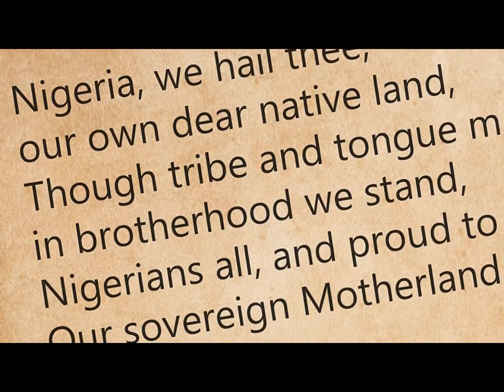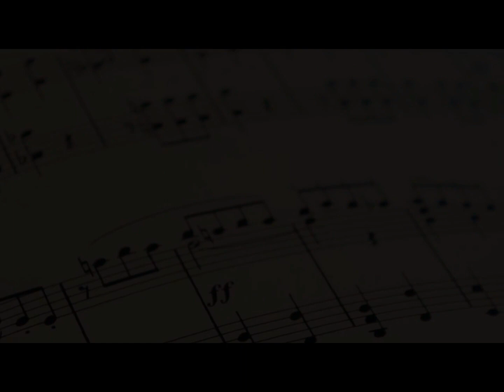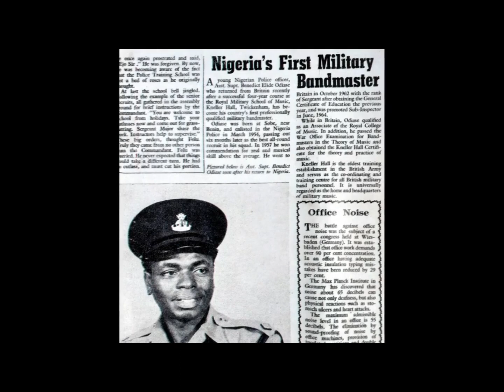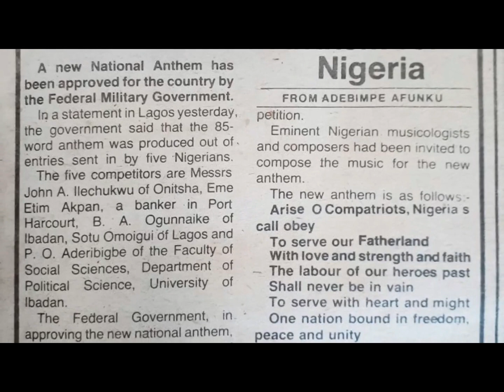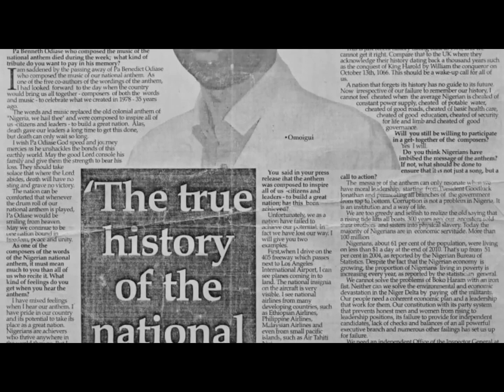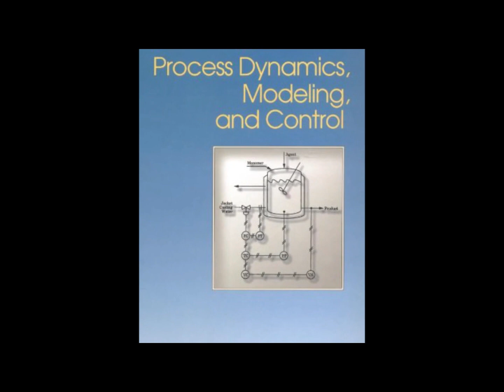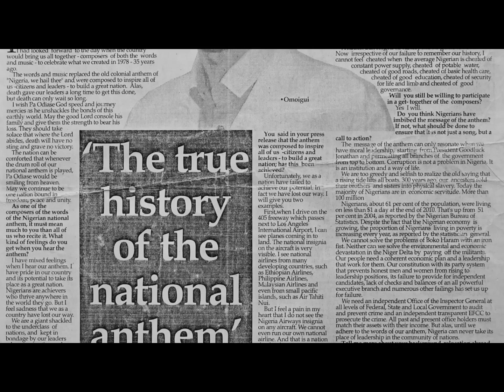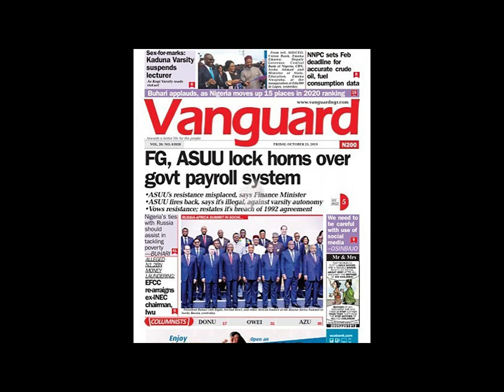The untold story about Nigeria's National Anthem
Have you ever wondered about the captivating story behind Nigeria's beloved National Anthem? ...In search of the other five Nigerians who contributed to composing the lyrics of Nigeria's 1978 National Anthem - Arise Oh compatriots. Join us on a mesmerizing journey as we delve deep into the untold origins, hidden symbolism, and the passionate souls who brought this anthem to life. From its inception to its significance in shaping Nigerian identity, prepare to be captivated by the fascinating tale behind the anthem that unites a nation. Get ready to uncover the secrets and the stirring history that will leave you proud to stand and sing, "Arise, O Compatriots!" Don't miss this enlightening documentary.

A sincere thank you to Dr. Deyemi Akanda and Lekan Otufodunrin for graciously allowing us to share the untold story of Nigeria's National Anthem. Your insightful contributions and the original copyright ownership of this documentary are deeply appreciated. Thank you for entrusting us with this significant piece of history.
for their excellent journalism and their effort in putting this great video together. Very well done!!!